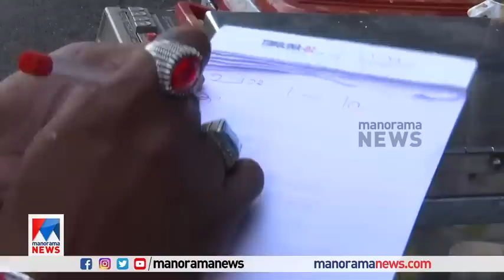ജയന്‍റെ വേഷത്തില്‍ ചായവില്‍പ്പനക്കിറങ്ങുന്ന അഷ്റഫിന്റെ കഥ | Actor Jayan | Tea seller